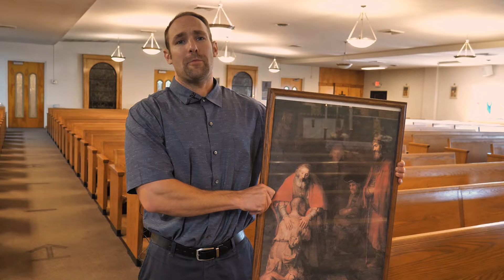CTR 9.11.2022 Gospel Reflection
Christ the Redeemer Parish in Manville, N.J., is one in faith, mission, and spirit. We are home to a diverse, yet tightly knit, Catholic community, including a special apostolate for area Catholics of Polish descent. Following the example of Christ the Redeemer, we welcome everyone who seeks love, comfort and healing especially the poor, sick, lonely, and needy in our area